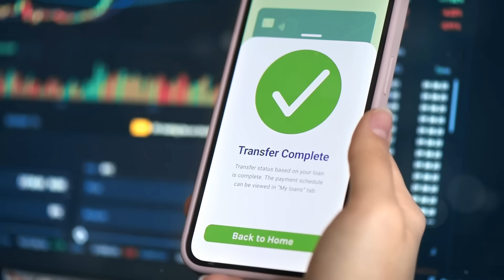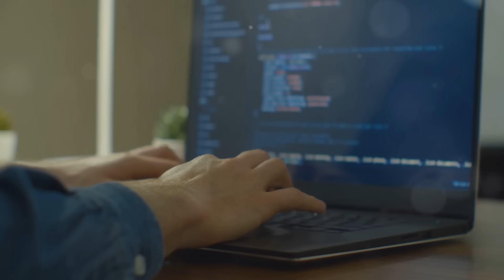How ‘Code is Law’ Shapes the Future of Our Community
This episode of our manifesto series dives into the principle of "Code is Law" and why it’s at the heart of everything we do. Discover how smart contracts and blockchain create a world of transparent, and secure interactions — the foundation of a fairer digital economy.

Join the CEX.IO Power Tap game to shape the future of crypto